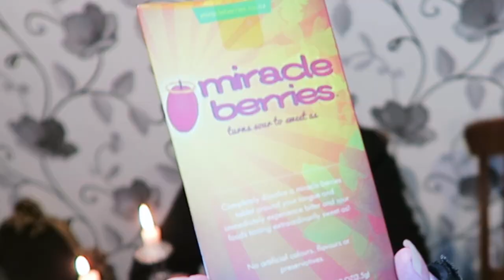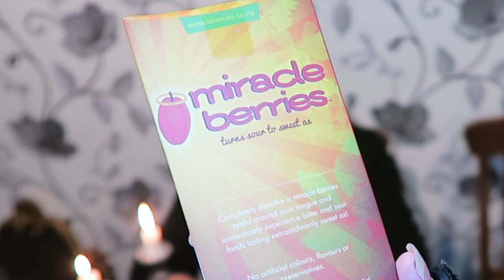Sweet Lemons! Goths do the Miracle Berry Challenge | Black Friday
Drinking vinegar and eating the world's sourest bonbons with the aid of "miracle berries".
☥ Amazon Wishlist